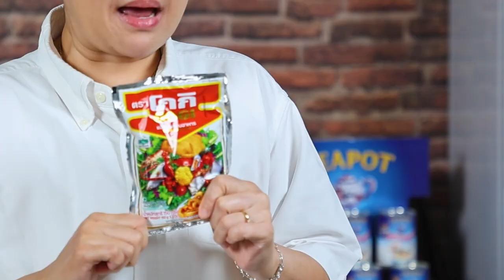อาจารย์ยิ่งศักดิ์ แจกสูตรความอร่อย เมนู วาฟเฟิลข้าวผัดอเมริกัน | Perfect Cooking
แจกสูตรอาหาร เมนู วาฟเฟิลข้าวผัดอเมริกัน
สิ่งที่ต้องเตรียม (วาฟเฟิลข้าวผัดอเมริกัน)
ข้าวเจ้าสูตรผสม5 สายพันธ์ตราอาจารย์ยิ่งศักดิ์หุงสุก 250กรัม
แป้งข้าวโพด    1 ¼ ช้อนโต๊ะ
น้ำมันรำข้าว ตรามรกต   1  ช้อนโต๊ะ
ไก่ทอด ซอสมะเขือเทศ ลูกเกด ต้นหอมซอยและไข่ดาว สำหรับรับประทานคู่
สิ่งที่ต้องเตรียม (ไก่ทอด)
ปีกบนไก่   3 ชิ้น
กุนเชียงหมูมินิค็อกเทลตราอาจารย์ยิ่งศักดิ์ต้มสุกผ่าครึ่ง 50 กรัม

▲Line @yingsakfood